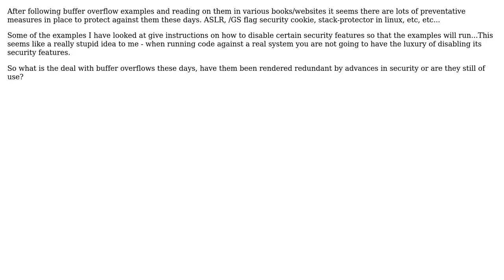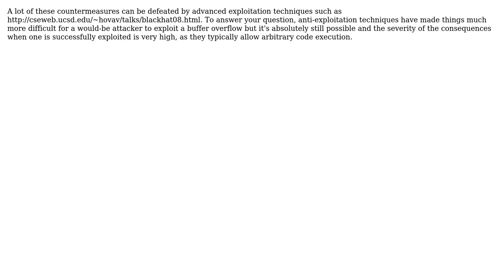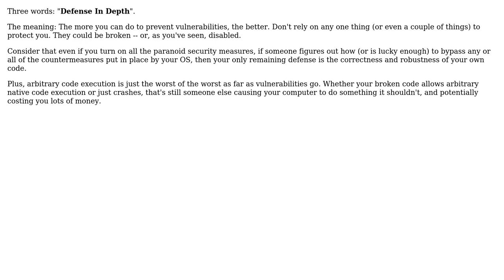Software Engineering: Are buffer overflows no longer a threat these days? (3 Solutions!!)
Software Engineering: Are buffer overflows no longer a threat these days?